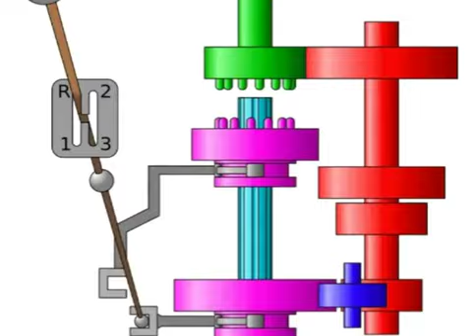Gear mechanism what is gear mechanism Portable bridge bridge @Mechanical_engineer_world mechan